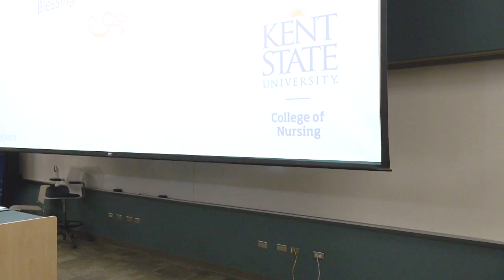Fall 2024 BSN White Coat Ceremony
Congratulations to BSN nursing students who participated in the fall 2024 White Coat Ceremony on the Kent Campus! This ceremony was livestreamed on August 26, 2024.